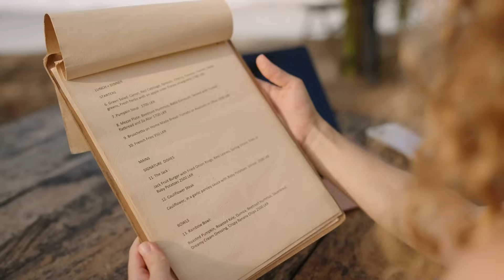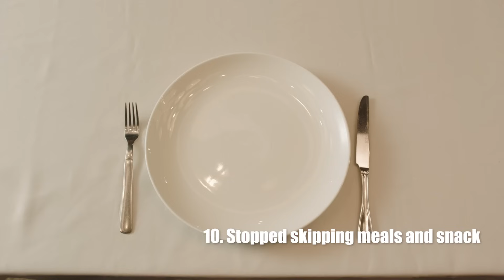Weight Loss Over 50: 10 Things I Stopped Doing to Shed 20 Pounds!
Weight Loss Over 50: Discover the Secrets to Losing 20 Pounds at Age 55! In this video, I'll share the 10 things I stopped doing to achieve my weight loss goals. These simple lifestyle changes have helped me stay motivated and see real results in my weight loss journey.

Whether you're just starting your weight loss journey at 50 or looking for new ways to stay on track, this video is for you. I'll share practical advice and my personal experience to show you that weight loss is possible at any age.

These 10 tips helped me lose 20 pounds without feeling overwhelmed, and I’m on my way to a 50-pound weight loss goal. If you're searching for a healthy eating plan that works, this video is packed with valuable insights. Don't miss out—these tips will help you lose weight and keep it off for good!

⬇️WEIGHT LOSS ITEMS THAT ARE HELPING ME⬇️
Amazon US
Amazon Canada

Top: No longer Available
Dean Davidson Stud Earrings
Hourglass Lip Color (Bright Fuschia)
Chanel Foundation
Deer Print

Spanx Air Essentials Tapered Pants (1X)
Spanx Air Essentials Half Zip (1X)

Spanx Air Essentials Wide Leg Pants (1X)
Spanx Air Essentials Off-Shoulder Jumpsuit (Petite 1X)